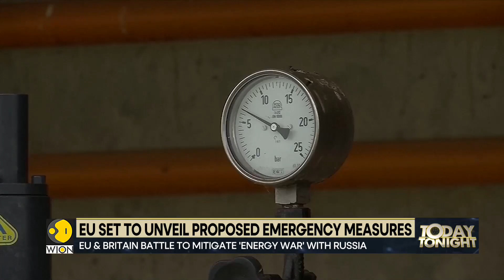EU readies energy package, countries split over gas price cap | Latest World News | WION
As European Union and Britain battle to mitigate what is dubbed as the energy war with Russia, energy prices are skyrocketing making Europe sweat and pushing Britain towards a risk of recession.